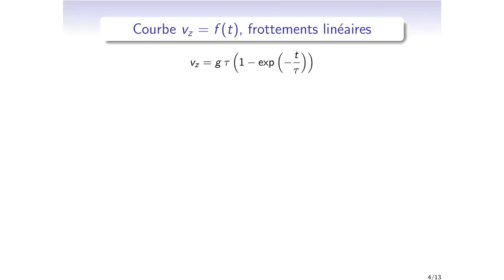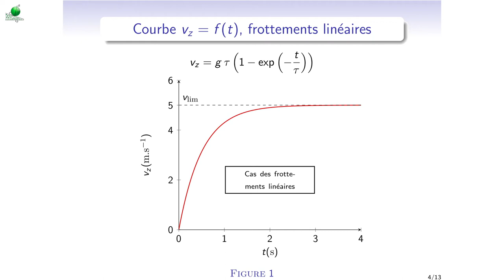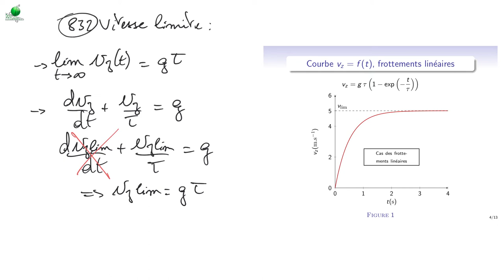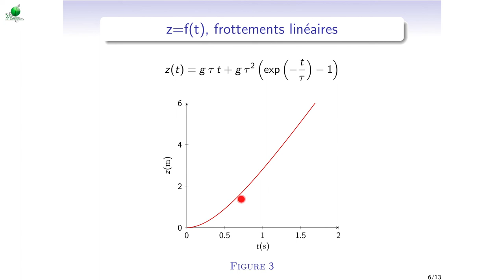Cours de mécanique - M2_3 : chute avec frottements : vitesse limite, temps caractéristique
Le chapitrage de la vidéo est le suivant :
0:00 - Courbe v=f(t) pour des frottements linéaires
2:19 - Détermination de la vitesse limite
3:39 - Détermination du temps caractéristique, régime transitoire et régime permanent
5:07 - Obtention de la position en fonction du temps et courbe associée